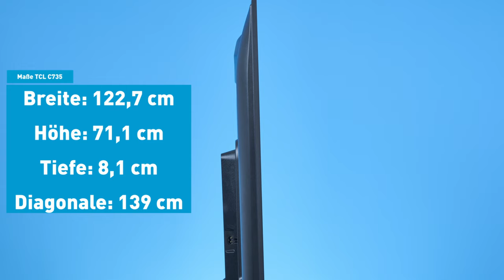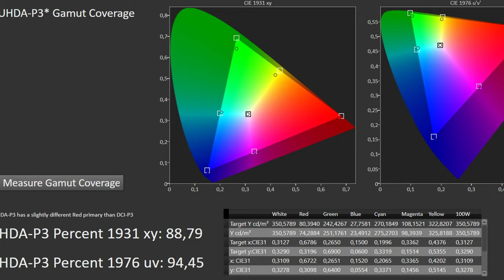TCL QLED C735 - Großer, aber günstiger Gaming-QLED TV?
0:00 | Intro
0:59 | Testmodell
2:15 | Allgemein
2:52 | Anschlüsse
4:00 | Klang
4:29 | Bildqualität
7:43 | Gaming
8:37 | Fazit
8:50 | Preise
9:15 | Alternativen
10:03 | Outro

Weitere Informationen zu Fernsehern, Xbox Series X und Playstation 5 und viele weitere Themen rund um den Bereich Unterhaltungselektronik findest du